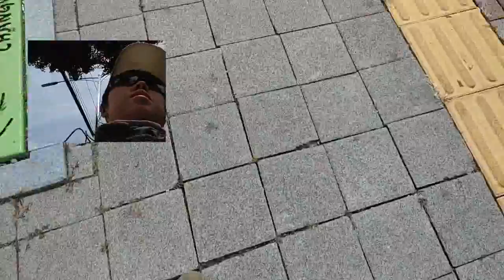2018 일상 브이로그 생일에 이마트 다녀왔어요 I went to E-Mart on my daily VLOG birthday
안녕하세요 시청자분 골드님 미시카에요 반갑습니다 저의영상을 시청해주셔서 감사합니다 이번영상은 바로 일상브이로그 어제가 제생일이라서 이마트에 다녀왔어요 오동동으로 갔다근처에 탑마트들리고 나서  바다가 보이는 해안도로로 걸어갔어요 생일이라서 오래만에 바다가 보이는곳으로 가봤어요 이상하게 바다만보면 안좋았던기억이든 좋았던기억든 모두 지워지는것 같아요 창원시마산쪽에 오시게 되면한번 가보세요 위치는 구가야백화점근처입니다 저의영상이 재미있으셨다면구독&좋아요 눌러주시고 알림설정도 해주세요 저의 또다른채널인 카카오 TV미시카채널과 틱톡 미시카ASMR도 방문해주시고 시청해주세요 저의 랜선아빠이신피터님을 소개할께요 현재이분은휴식중이세요 ASMR이란 백색소음으로 자율감각 쾌락반응으로 뇌를 편안하게 해주고 심리적으로 안정을주는소리에요 물소리와 바람소리가 대표적이에요 피터ASMR 검색하셔서 영상을보시고 재미있으시다면 구독을 눌러주시고 알림설정도 해주세요 감사합니다 저의영상을 보시고 조금이나마 힘이 되셨으면 좋겠어요 고맙습니다 구독과 좋아요는 큰힘이 됩니다
Hello, Mr. Gold. Nice to meet you. This video is a daily Vlog. Yesterday is my birthday, so I went to E-Mart. I went to Odong-dong. I stopped by Top Mart nearby and walked to a coastal road with a view of the sea. It's my birthday so I went to a place where I could see the sea for the first time in a long time. Strangely, if you look at the sea, bad or good memories disappear. If you come to Mt. Changwon, you should try it. Let me introduce my online father, Peter. Currently, he is resting. ASMR is a white noise called ASMR, which is a sound that relaxes the brain and relaxes psychologically with autonomous sensory pleasure response. The sound of water and wind is representative. If you like the video, please search for Peter ASMR, click on subscription, and set notifications.